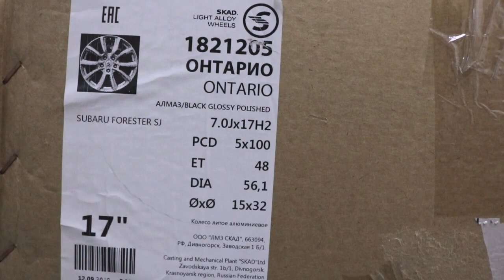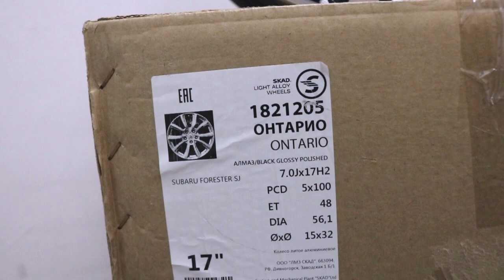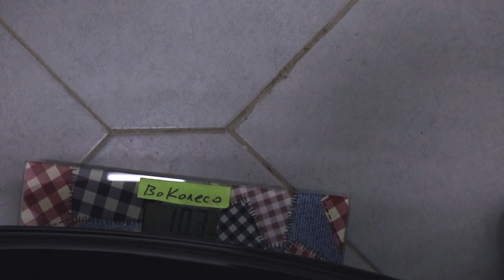СКАД Онтарио Алмаз – обзор литых дисков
Как качество?